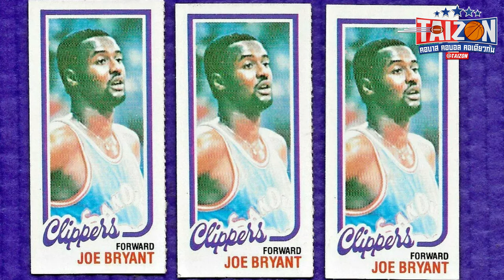คู่พ่อ-ลูก แห่งวงการ NBA ตั้งแต่อดีตจนถึงปัจจุบัน!!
TAIZON UPDATE วันนี้ ต้อนรับกระแส LeBron James และ Bronny James โดยจะเป็นเรื่องราวของ พ่อ-ลูก แห่งวงการ NBA ตั้งแต่ในอดีต จนถึงปัจจุบัน โดยจะมีครอบครัวของใครกันบ้าง ติดตามได้ในคลิปเลย

0:46 : คู่พ่อ-ลูก ตระกูล Curry =  Dell Curry,Stephen Curry และ Seth Curry
3:10 : คู่พ่อ-ลูก ตระกูล Bryant = Joe Bryant และ Kobe Bryant
4:37 : คู่พ่อ-ลูก ตระกูล Barry =  Rick Barry และ Brent Barry
5:36 : คู่พ่อ-ลูก ตระกูล Thompson = Mychal Thompson และ Klay Thompson
6:45 : คู่พ่อ-ลูก ตระกูล Hardaway = Tim Hardaway และ Tim Hardaway Jr.
7:36 : คู่พ่อ-ลูก ตระกูล Walton = Bill Walton และ Luke Walton
8:22 : คู่พ่อ-ลูก ตระกูล Payton = Gary Payton และ Gary Payton II
9:07 : คู่พ่อ-ลูก ตระกูล Sabonis = Arvydas Sabonis และ Domantas Sabonis